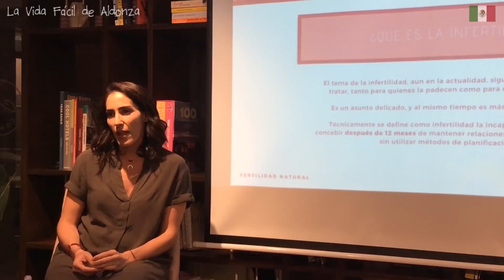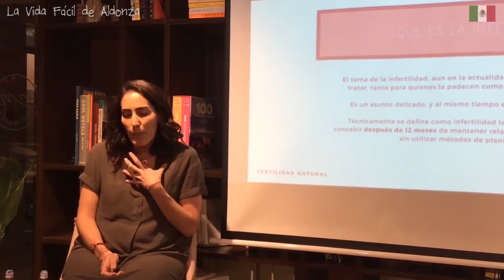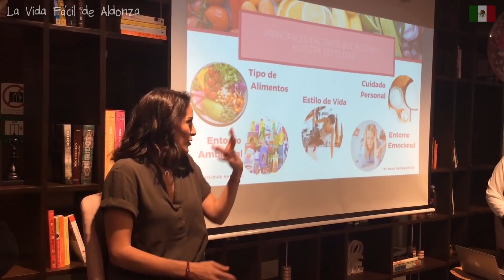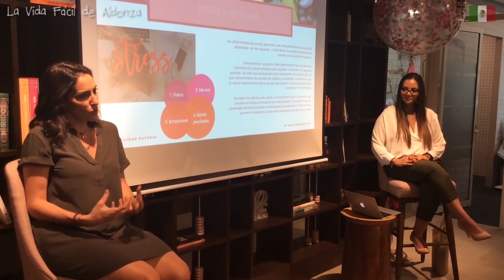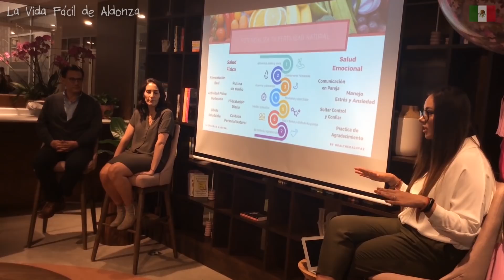FERTILITY TALKS +fui parte de una conferencia de fertilidad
Estoy super emocionada de ser parte de esto!!! Y estoy segura que cuando esto empiece a crecer ustedes serán parte muy importante de este movimiento! Gracias por estar aquí y aportar tanto a esta comunidad...

ME ENCANTARÍA QUE ME AYUDEN A COMPARTIR ESTE VIDEO y ya de pasadita dale pulgar arriba ó manita arriba ó like pues... Y NO OLVIDES SUSCRIBIRTE AL CANAL, AQUÍ EN YOUTUBE PARA UNIRTE A LOS DONZERS

Gracias Donzers!!!